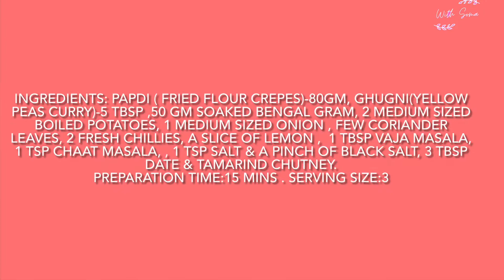churmur || Bengal’s special chaat || Indian Street Food || জিভে জল আনা চুরমুর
Churmur , it’s a mouthwatering street food to every Bengali people. Full of flavour, generally available in panipuri / fuchka stall. It’s a kind of sweet & sour chaat (popular Indian snack) . Whenever I make ,it reminds me about my school & college days memory. In the recess , we used to que up in the food stall to grab this chatpata churmur & a small plate was shared by 2/3 friends even. It was absolute pleasure!

You can simply make it at home. Only effort to make the ghugni ( yellow peas curry with / without potato, cooked in basic onion, tomato gravy ) . You can make it with leftover ghugni or you can just make it on the same day .
 Ingredients:
Boiled potato-2medium sized
Papdi(fried flour crepes)-80gm (I used the readymade one,Indian store bought )
Ghugni-5 tbsp
Vaja masala -1tbsp
Chaat masala-1tsp
Black salt -a pinch of
Salt-1tsp
Date & tamarind chutney (you can use tomato chilli sauce instead if the chutney is not easy available) -3tbsp
Soaked Bengal gram-50 gm
Finely chopped onion-1medium sized
Coriander leaves- few
Fresh chillies-2
A slice of lime /lemon

Serving size-3/4 , preparation time-15 mins
Cooking time(ghugni)-30 mins.

churmur চুরমুর জিভে জল আনা চুরমুর#bengal’sstreetfood#uniquepapdichaatrecipe#sweet&sourchaat#Indianchaat#leftoverghugnirecipe#mouthwateringchaatrecipe